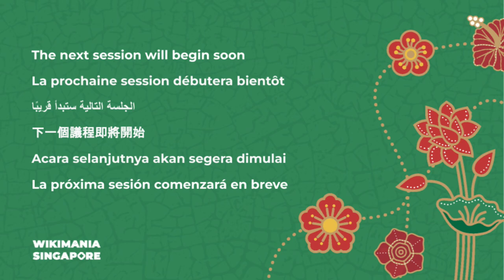Local Wikipedia Groups - history, context and place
WikiClubWest has met over ten years and more - as basically a social meetup group, it has also been involved in a range of activities which develop a range of experiences in editing wikipedia in  possibly the largest sub national 'state' in the world.  The discussion is an overview of the issues arising from the long term experience of an editing community, and the challenges that are involved in sustaining involvement and interest.

WikiClubWest is the name of the Western Australian branch of the Wikimedia Australia chapter.
It has met more or less continually since 2007.  This overview looks at the various activities that
have occurred over time, and the issues that arise.  Where possible former members/participants will have their anecdotes and stories related, as well as current individuals.  The review of the 'place' of wikiclubs/editing groups will also be discussed, as well as considering specific involvements that occurred during larger scope events

Presenter:  JarrahTree